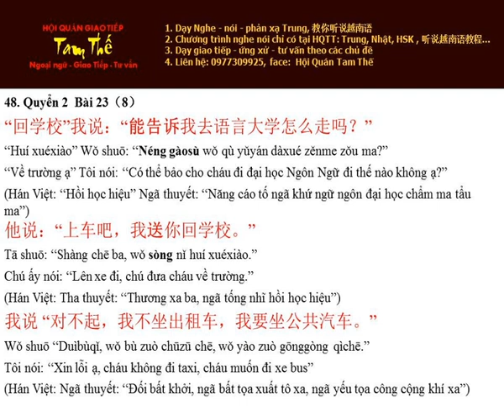Bai 48 能告诉我吗？Có thể bảo cho cháu biết không - Nghe Noi Han Ngu Q2 B23 P8